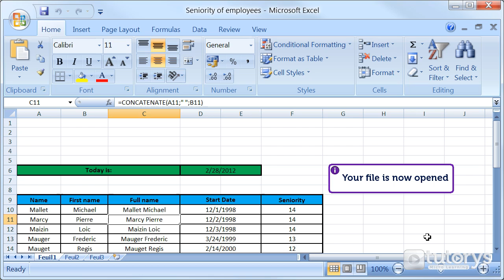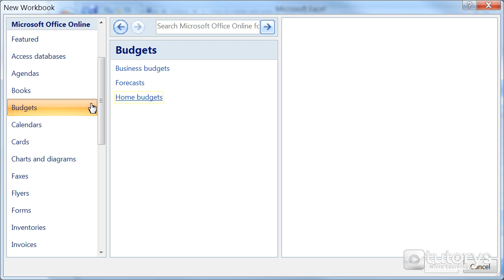How to create and open an Excel 2007 file?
In this video-solution, you will see how to create and open a new document.